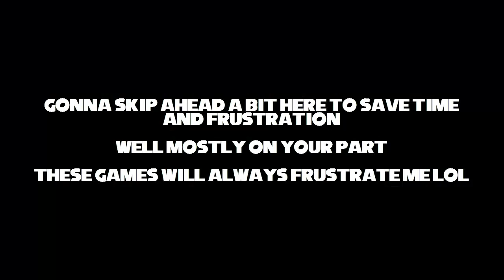Sonic the Hedgehog 4 Episode 2 - Sylvania Castle Zone BOSS - Egg Serpentleaf (Xbox 360)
Swifters be sure to LIKE & FAV this video if you enjoyed it, thanks!

The fierce battle from Episode I was only an overture...
What was Dr. Eggman searching for in the Lost Labyrinth?
What was Mad Gear built for?
They were all a mere puzzle piece of a grandiose project schemed by Dr. Eggman.
As Little Planet, where "Sonic CD" took place, approaches Sonic's world once again, Dr. Eggman's whole scheme will be revealed!